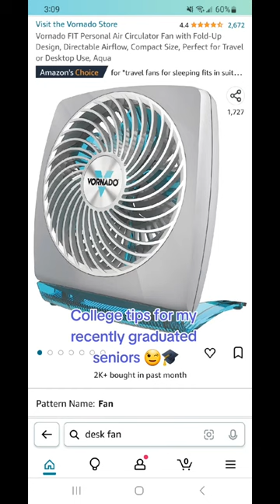College dorm room essentials!! ✨ Part 1 Save this post for later 😉 These are must haves when moving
College dorm room essentials!! ✨ Part 1 Save this post for later 😉 These are must haves when moving into to the dorms your freshmen year of college! Comment if you want part 2!